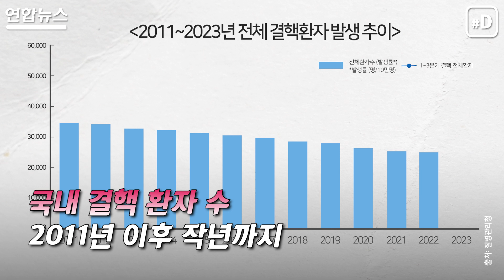[리빙톡] 마스크 벗자 환자 늘었다…결핵, 12년 만에 증가세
(서울=연합뉴스) 11년 연속 감소세를 이어오던 결핵 환자 수가 올해 증가세로 돌아설 조짐을 보이고 있습니다.
결핵은 후천성면역결핍증(AIDS·에이즈), 말라리아와 더불어 세계보건기구(WHO)가 정한 세계 3대 질환 중 하나인데요.
후진국 감염병으로 꼽히는 결핵 환자가 왜 국내에서 늘어난 걸까요?
한지은 기자 김윤지 인턴기자 이다예 크리에이터

00:05 세계 3대 질환 결핵
00:15 결핵이란?
00:26 증상
01:43 증가 원인
01:50 치료법
02:06 예방법